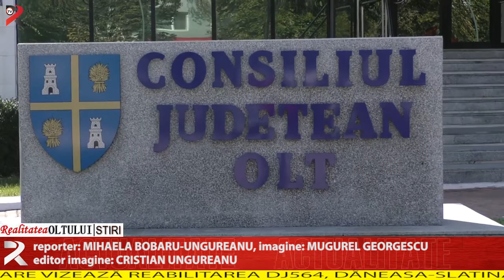Drum județean, modernizat cu fonduri de la UE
Administrația județeană a semnat astăzi contractul de finanțare a lucrărilor de modernizare a DJ 642 Stoenești-Giuvărăști. Pentru reabilitarea celor 46 de kilometri, Consiliul Județean are la dispoziție de la Uniunea Europeană, prin Programul Operațional Regional, 16 milioane de lei. Este a doua investiție ca valoare în infrastructura rutieră a județului, după cea care vizează reabilitarea DJ564, Dăneasa-Slatina-Verguleasa.